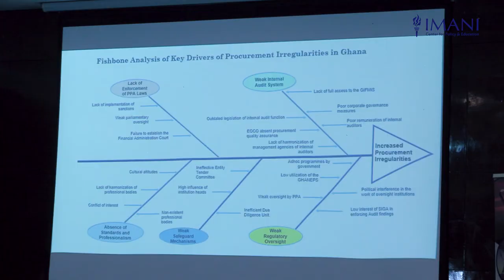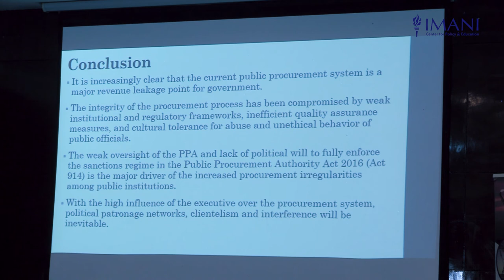PUBLIC PROCUREMENT PRESENTATION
Is The Public Procurement System Hurting or Saving The Public Purse?